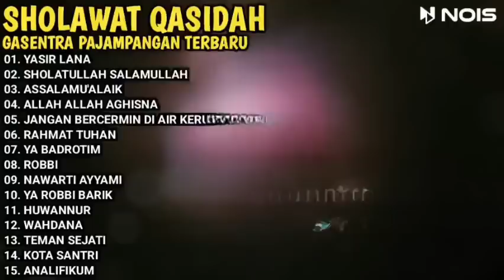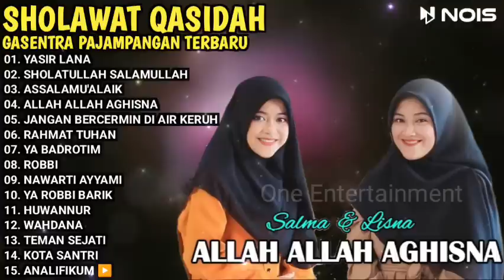Sholawat Merdu Gasentra Pajampangan - Salma - Yasir Lana, Sholawat Badar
Assalamu'alaikum warahmatullahi wabarakatuh, saudaraku yang semoga dirahmati Allah. Kami ucapkan Selamat menyaksikan.

01. YASIR LANA
02. SHOLATULLAH SALAMULLAH
03. ASSALAMU'ALAIK
04. ALLAH ALLAH AGHISNA
05. JANGAN BERCERMIN DI AIR KERUH
06. RAHMAT TUHAN
07. YA BADROTIM
08. ROBBI
09. NAWARTI AYYAMI
10. YA ROBBI BARIK
11. HUWANNUR
12. WAHDANA
13. TEMAN SEJATI
14. KOTA SANTRI
15. ANALIFIKUM

nois.id

sholawat terbaru
solawatan
sholawat yasirlana
wahdana
sholawat gasentra